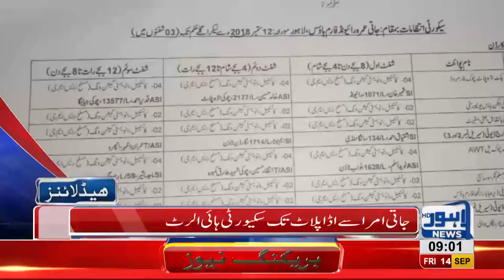09 AM Headlines Lahore News HD – 14 September 2018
Watch 09 am headlines: Former firs lady Kulsoom Nawaz's body reaches Lahore from London - Kulsoom Nawaz to be buried in Jaati Umra today - Saudi Ambassador and Iran's consul General meet Nawaz Sharif at Jati Umra, condole Kulsoom's death.